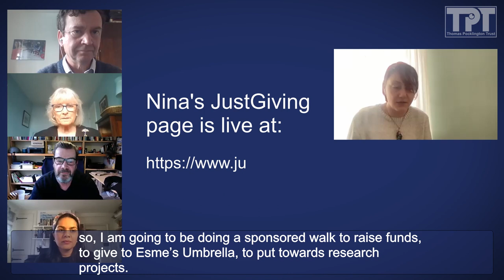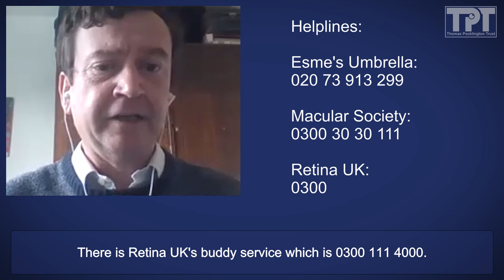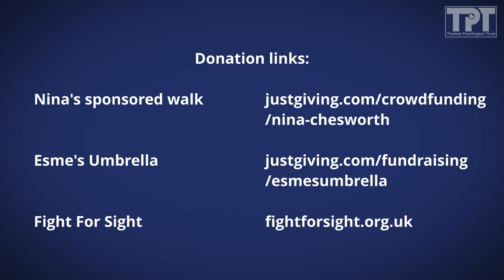Charles Bonnet Syndrome: the truths behind the Coronation Street storyline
Being featured in a central storyline in Coronation Street has launched Charles Bonnet Syndrome into the public spotlight. Up until this point there has been low public awareness of this frightening, and often debilitating, condition which affects people with sight loss.

Our webinar looks to explain what it is, what support there is and the latest research taking place.  We hear from Judith Potts, actor, health writer and founder of Esme's Umbrella - the campaign to raise awareness of Charles Bonnet Syndrome; Mariya Moosajee, leading research professor and consultant ophthalmologist at UCL and Moorfield and Great Ormond Street Hospital for children; Nina Chesworth, who ran a creative cafe before she lost her sight and has Charles Bonnet Syndrome; and Richard Hawley, the actor who plays Johnny Connor on ITV's Coronation Street who develops Charles Bonnet Syndrome.

Charles Bonnet Syndrome develops when someone of any age, children too, has lost over 60% of sight.  It causes vivid, silent, visual hallucinations, which range from disturbing to terrifying.  It is not a mental health condition but is caused entirely by loss of sight.

Support
Esme's Umbrella helpline (run by the RNIB): 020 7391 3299.
The Macular Society's counselling service: 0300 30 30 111.
Retina UK's buddy service: 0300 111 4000.

Thanks to Nathan Churchill of Higher Aspect Media who filmed and produced this video. For more information and examples of Nathan's work please